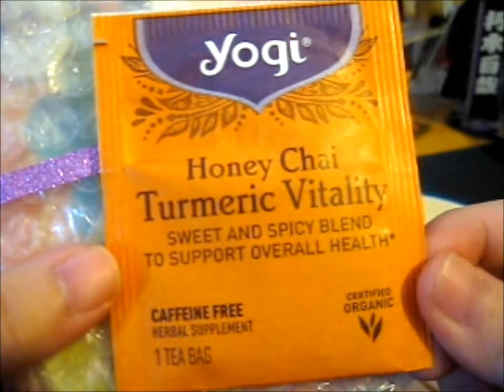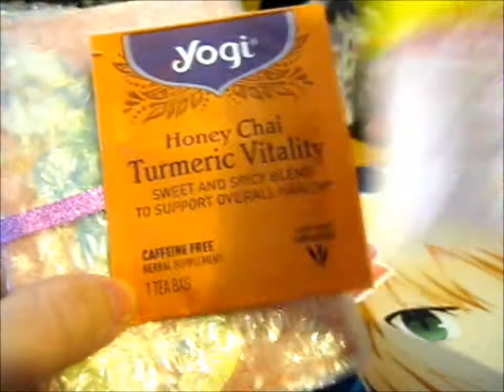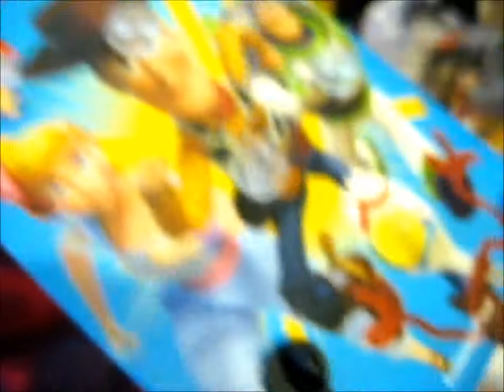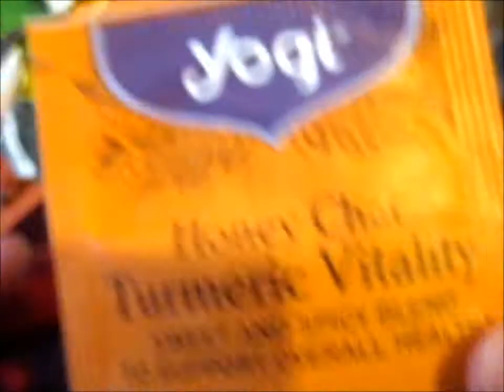Moon Family KS Pins! ~ purplelette_pixiie [Part 3]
Opening of: Moon Family KS Pins! ~ purplelette_pixiie [Part 3]

pfwvssj